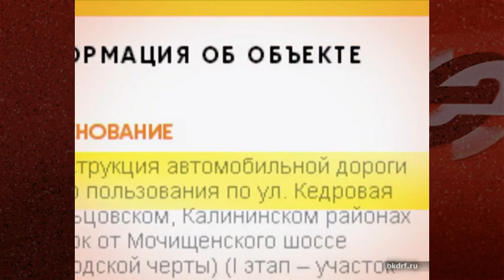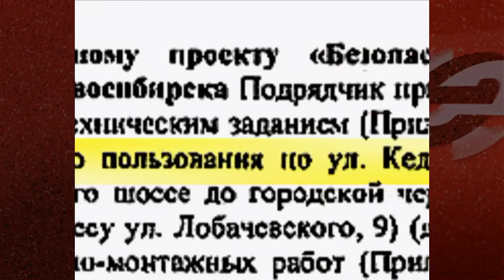Завершается масштабная реконструкция улицы Кедровая в Новосибирске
Четырехлетний проект реконструкции улицы Кедровой в Новосибирске вышел на завершающую стадию. Кедровая – важный для города объект: это один из выездов из Новосибирска. Масштабный ремонт автомагистрали от Мочищенского шоссе до городской черты протяженностью 2,64 километра проходил в два этапа. В рамках первого этапа реконструкцией участка протяженностью 661 м. от Мочищенского шоссе до улицы Лобачевского с июля 2019 года по ноябрь 2020 года занималось ООО «СоюзДорСтрой». На втором этапе АО «Новосибирскавтодор» должно было реконструировать участок протяженностью 1980 м. Во время выполнения работ у подрядчика возникли неожиданные проблемы, связанные с коммуникациями, которые не соответствовали проекту. Изначально предполагался их ремонт, но состояние трубы потребовало ее полной замены. Из-за этого сроки работ пришлось откорректировать; тем не менее, до 25 октября «Новосибирскавтодор» планирует уложить верхний слой асфальта. Всего в этом сезоне в Новосибирске завершат работы на 63 объектах, которые ремонтируются в рамках национального проекта БКД и муниципальных программ.